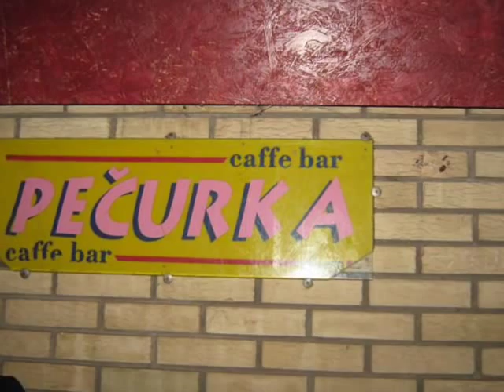Caffe ''Pečurka'' Starčevo